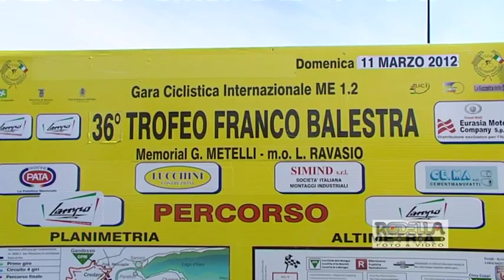TROFEO BALESTRA. Bis stagionale di Patrick Facchini